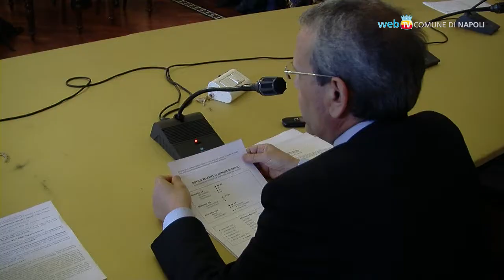Riciclo e solidarietà: potenziata la raccolta di indumenti usati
Presentati i primi di dati di 'Cambia Stagione', la campagna finalizzata alla raccolta di indumenti usati partita a novembre scorso nei diversi quartieri della città. Oltre 400 le tonnellate di abiti, scarpe e borse recuperati fino ad oggi e riutilizzabili per scopi benefici.